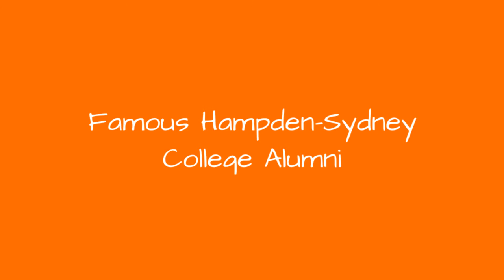Famous Hampden-Sydney College Alumni ➊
List of famous alumni from Hampden-Sydney College, with photos when available. Prominent graduates from Hampden-Sydney College include celebrities, politicians, business people, athletes and more. This list of distinguished Hampden-Sydney College alumni is loosely ordered by relevance, so the most recognizable celebrities who attended Hampden-Sydney College are at the top of the list. This directory is not just composed of graduates of this school, as some of the famous people on this list didn't necessarily earn a degree from Hampden-Sydney College.  List ranges from Stephen Colbert to William Henry Harrison, plus much more. This list answers the questions Which famous people went to Hampden-Sydney College? and Which celebrities are Hampden-Sydney College alumni?...more
0:00 - Intro
0:00:08 - Scott Cooper
0:00:22 - John S. Preston
0:00:31 - Eugene W. Hickok
0:00:39 - Robert Hurt
0:00:53 - John Wayles Eppes
0:01:11 - William Overton Callis
0:01:28 - Robert Dabney
0:01:37 - William B. Spong, Jr.
0:01:45 - Sterling Price
0:02:00 - Robert Strange
0:02:10 - William H. Cabell
0:02:18 - William Cabell Rives
0:02:36 - Charles S. Venable
0:02:44 - George M. Bibb
0:02:52 - Francis Schaeffer
0:03:09 - Roger Atkinson Pryor
0:03:26 - Alexander Rives
0:03:42 - Paul S. Trible, Jr.
0:03:57 - Skipp Sudduth
0:04:10 - William Ballard Preston
0:04:29 - Hardy Cross
0:04:47 - William Henry Harrison
0:05:23 - Stephen Colbert